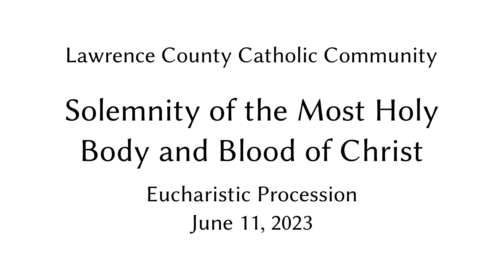Corpus Christi Eucharistic Procession - June 11, 2023 - Ironton, Ohio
Highlights from the Eucharistic Procession on the Solemnity of the Body and Blood of Christ (Corpus Christi) in Ironton, Ohio.  (Portions are video-only -- no audio.)

The procession began at St. Joseph Catholic Church with a brief period of adoration following the 9 a.m. Mass. It proceeded through the streets of Ironton to St. Lawrence O'Toole Catholic Church, where it concluded with solemn benediction. The procession was led by Fr. Wayne Morris, pastor of the Lawrence County Catholic Community.